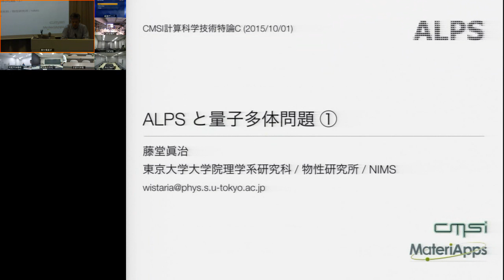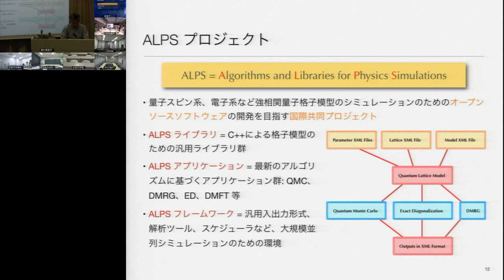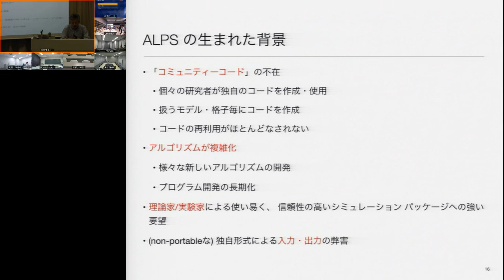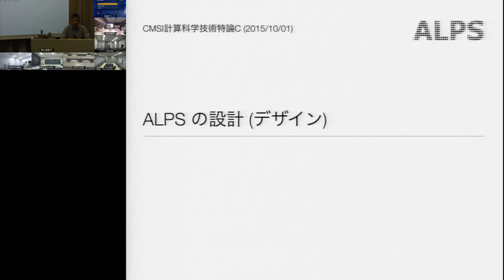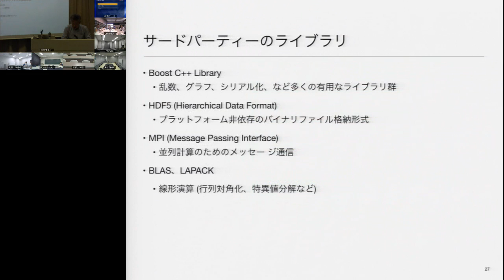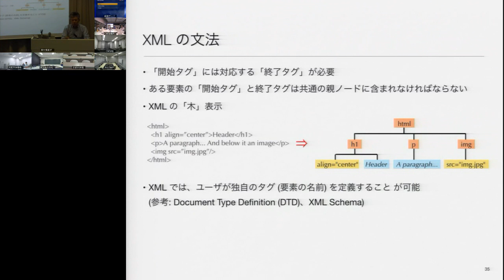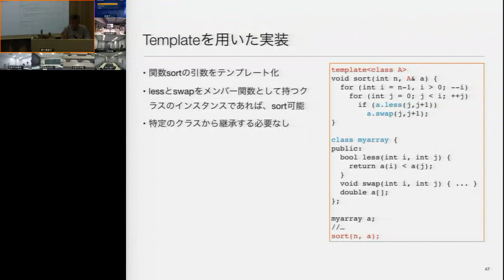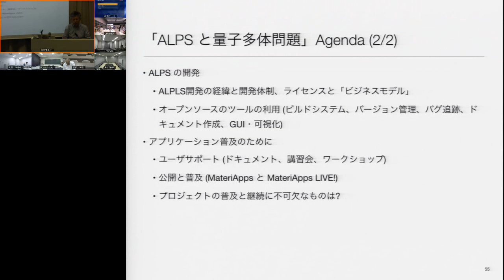CMSI計算科学技術特論C 第1回 (2015/10/01)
第1回 ALPS と量子多体問題①
講師: 藤堂眞治( 東京大学理学系研究科)